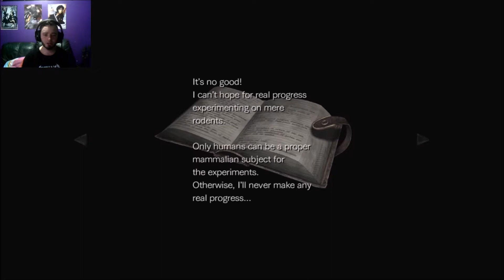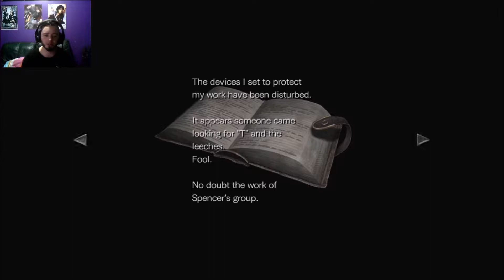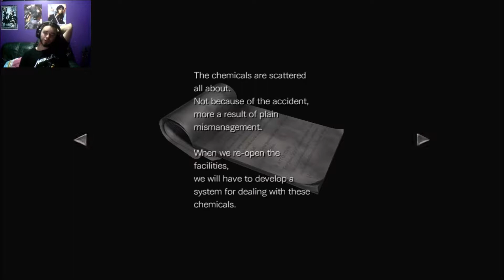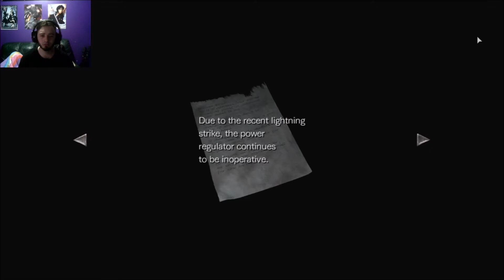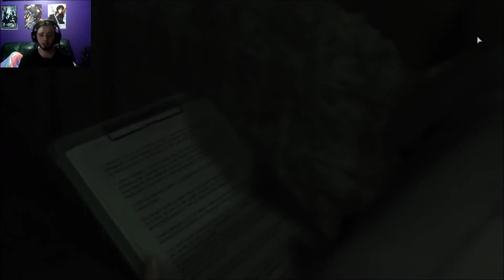resident evil zero hd part 9 first run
this is my part 9 of my first run enjoy !